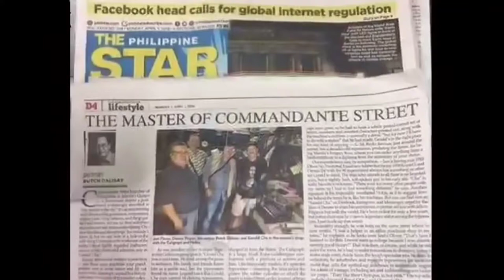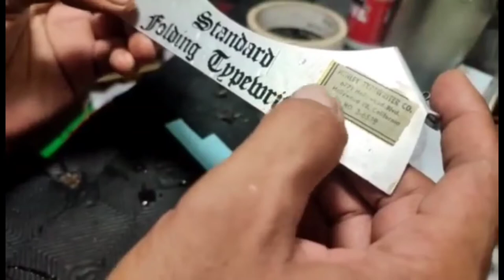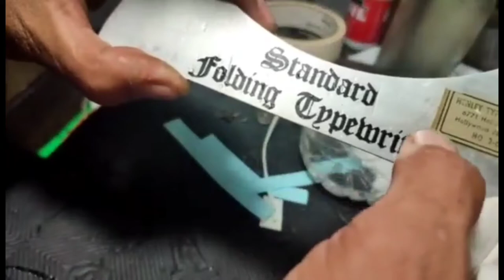GeraldCha - How to Install Water Base Decals on Typewriters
GeraldCha Typewriter Shop
1661 Commandante St. Quiapo, Manila.

My Channel is all about typewriters, how to restore, repair, clean and basic adjustments.